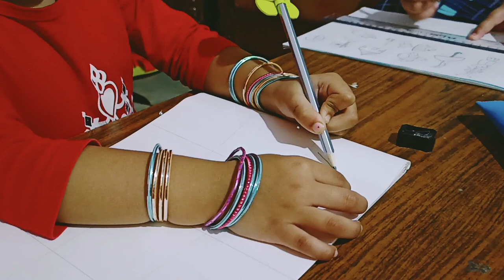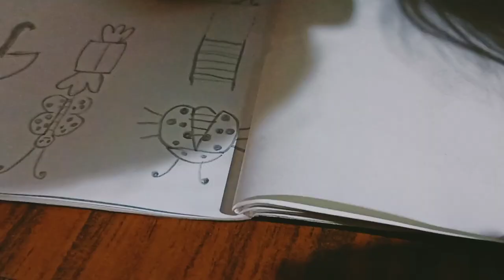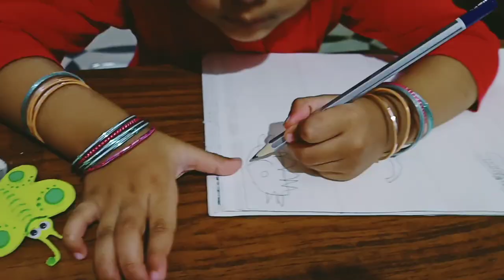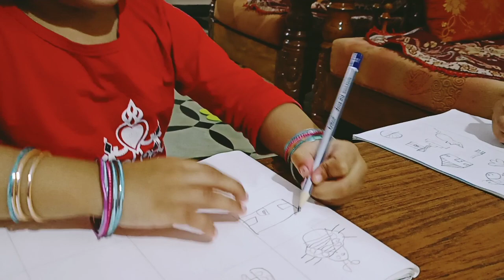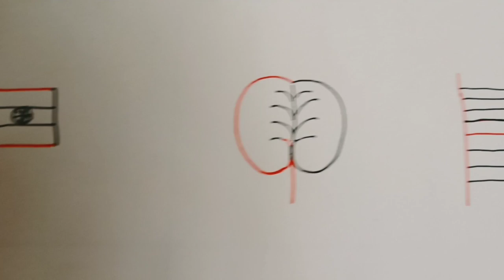Simple drawings using alphabets for kids..Sunidhi's drawing class fun!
This video is all about how Sunidhi acts like a teacher takes class for her grandparents and sister...she enjoys this fun activity a lot..and she calls it 'school school aata'..today she started her drawing class especially for her grandpa..we enjoyed this family time a lot..hope you also like it..and also you may get some idea to introduce simple drawings to your kids with the help of alphabets..
With love,
Shruthi